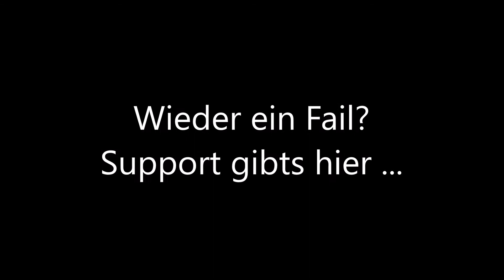Jugendtreff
Jugendtreff im Lockdown? Wir zeigen Euch, dass das geht und Spaß macht. Dabei haben wir Videos mit Freizeitanregungen (für die Jüngeren), Videoprojekte für alle und Livestreams für die Älteren.

Wenn ihr einfach mal wieder mit uns Reden wollt, vereinbart gerne eine Termin über Discord oder eine der anderen Wege ...